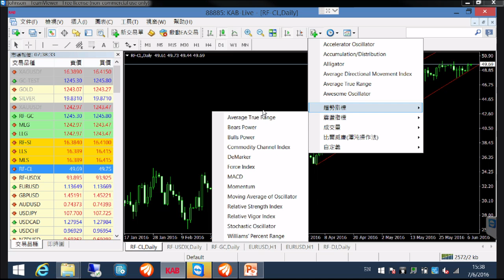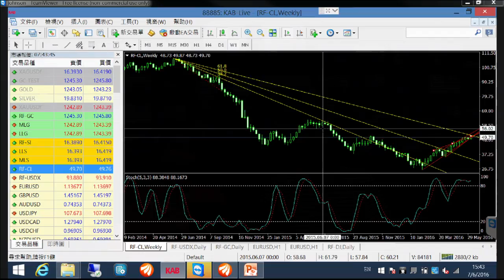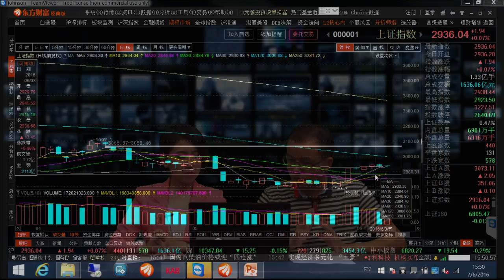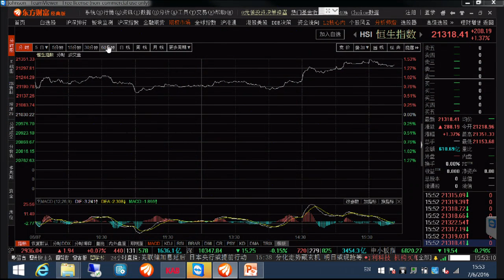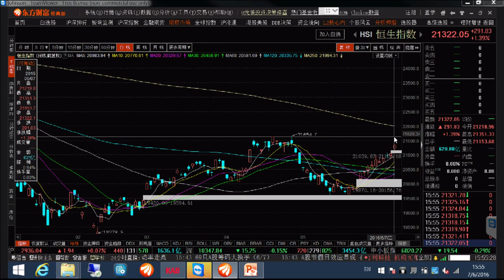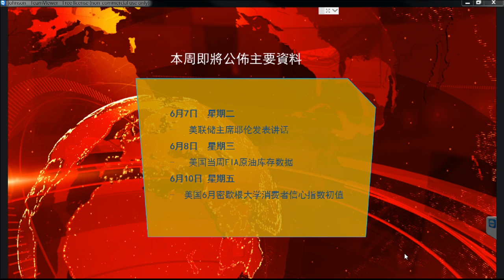投資踩過界-20160607c